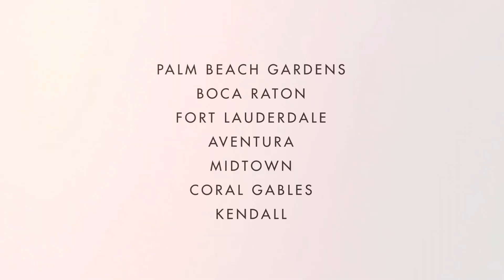Laser Hair Removal 5th Treatment | Sindy Perez | Body Details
Watch this laser Hair Removal Treatment video with Sindy Perez. This is her 5th laser session at Body Details in Aventura, Florida. See how the hair removal process works and hear what she has to say about her results so far. Smooth skin and razor free!